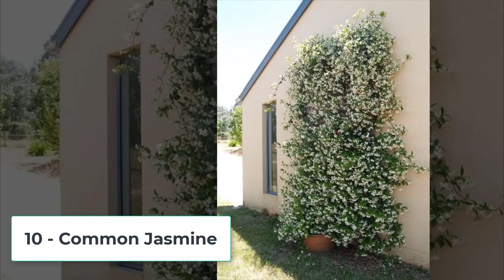35 Types of Vines in Containers - The Planet of Greens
Vines in containers bring a touch of natural elegance and vertical beauty to any outdoor space, making them a popular choice for gardeners and homeowners alike. These versatile plants not only enhance aesthetics but also offer privacy, shade, and a burst of color. Here's a diverse array of 35 container-friendly vines, each with its own unique charm:

English Ivy

Renowned for its classic, cascading foliage.
Adaptable and evergreen, providing year-round interest.
Morning Glory
Vibrant, trumpet-shaped flowers that bloom in the morning.
Fast-growing and available in a variety of colors.
Clematis:

Graceful and diverse, offering a wide range of flower shapes and colors.
Perfect for arbors and trellises.
Virginia Creeper :

Striking red foliage in the fall.
Adaptable and can tolerate various soil conditions.
Climbing Hydrangea :

Lush, green foliage with delicate lace-cap flowers.
Thrives in partial shade and adds a touch of sophistication.
Trumpet Vine :

Trumpet-shaped, vibrant flowers that attract hummingbirds.
Ideal for sunny locations with well-draining soil.
Bougainvillea (Bougainvillea spp.):

A burst of brilliant, papery bracts in various hues.
Thrives in warm climates and loves full sun.
Honeysuckle (Lonicera spp.):

Fragrant flowers that attract pollinators.
Versatile and available in both climbing and trailing varieties.
Wisteria (Wisteria spp.):

Lavish, cascading clusters of flowers.
Requires sturdy support and ample sunlight.
Common Jasmine (Jasminum officinale):

Sweetly scented, white flowers.
Suitable for both containers and ground planting.
Confederate Jasmine (Trachelospermum asiaticum):

Glossy, dark green leaves and fragrant white flowers.
Drought-tolerant and adaptable.
Climbing Rose (Rosa spp.):

Elegant and classic, with a range of colors and fragrances.
Prune regularly for optimal performance.
Mandevilla (Mandevilla spp.):

Large, trumpet-shaped flowers in vibrant colors.
Thrives in warm climates and requires support for climbing.
Cup and Saucer Vine (Cobaea scandens):

Unique, cup-shaped flowers that resemble a cup and saucer.
Fast-growing and perfect for adding a touch of whimsy.
Passion Flower (Passiflora spp.):

Exotic and intricate flowers with a unique structure.
Adds a tropical flair to any space.
Black-Eyed Susan Vine (Thunbergia alata):

Cheerful, black-eyed flowers in shades of yellow, orange, and white.
Ideal for sunny locations and attracts butterflies.
Dutchman’s Pipe (Aristolochia spp.):

Distinctive, pipe-shaped flowers.
Grows well in partial shade and attracts pollinators.
Butterfly Pea (Clitoria ternatea):

Delicate, blue flowers with butterfly-like petals.
Requires full sun and well-draining soil.
Moonflower (Ipomoea alba):

Fragrant, large white flowers that bloom in the evening.
Adds a touch of magic to nighttime gardens.
Snapdragon Vine (Maurandya spp.):

Snapdragon-like flowers in various colors.
Cascading habit, perfect for hanging baskets.
Canary Creeper (Tropaeolum peregrinum):

Bright yellow, canary-shaped flowers.
Thrives in sunny locations and attracts pollinators.
Sweet Pea (Lathyrus odoratus):

Fragrant, pastel-colored flowers.
Well-suited for containers with a climbing support.
Sweet Autumn Clematis (Clematis terniflora):

Masses of small, fragrant white flowers in late summer.
Fast-growing and perfect for covering walls and fences.
Snail Vine (Vigna caracalla):

Uniquely shaped, spiraled flowers resembling snail shells.
Requires a sunny location and well-draining soil.
Cardinal Climber (Ipomoea x multifida):

Brilliant red, tubular flowers that attract hummingbirds.
Fast-growing and well-suited for containers.
Common Grape Vine (Vitis vinifera):

Classic vine for producing grapes.
Requires a strong support structure and full sun.
Boston Ivy (Parthenocissus tricuspidata):

Rich red foliage in the fall.
Adaptable and easy to grow in containers.
Mexican Flame Vine (Senecio confusus):

Clusters of orange-red, tubular flowers.
Thrives in warm climates and attracts butterflies.
Purple Bell Vine (Rhodochiton atrosanguineus):

Bell-shaped, purple flowers with dark markings.
Ideal for containers with a climbing frame.
Nepal Ivy (Hedera nepalensis):

Attractive, glossy green leaves.
Adaptable and suitable for both sun and shade.
Cypress Vine (Ipomoea quamoclit):

Delicate, feathery foliage and tubular flowers.
Fast-growing and perfect for vertical gardening.
Sky Blue Cluster Vine (Thunbergia grandiflora):

Clusters of sky-blue, trumpet-shaped flowers.
Requires support and well-draining soil.
Bluebell Creeper (Sollya heterophylla):

Bell-shaped, blue flowers and lush green foliage.
Well-suited for containers and hanging baskets.
Pandora Vine (Pandorea spp.):

Trumpet-shaped flowers in various colors.
Fast-growing and suitable for trellises and arbors.